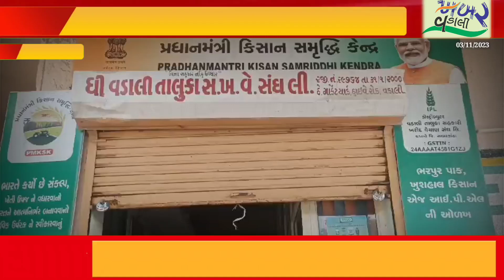વડાલી તાલુકા સંઘના ચેરમેને ખેડૂતોના હિતમાં કઈ વાત કરી..?farmer